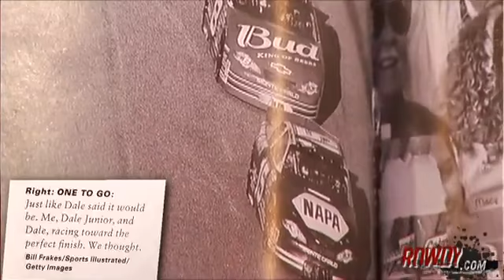Michael Waltrip Interview Part 2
The second installment of Rowdy.com's interview with Michael Waltrip about his new book "In The Blink of an Eye."